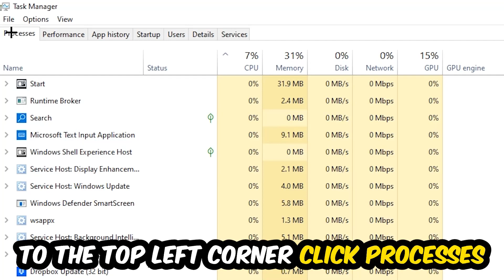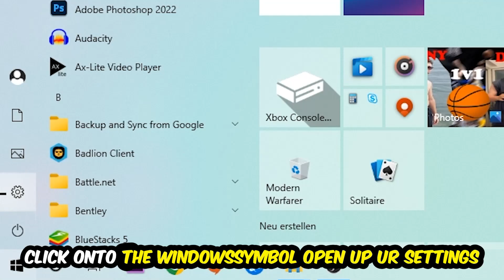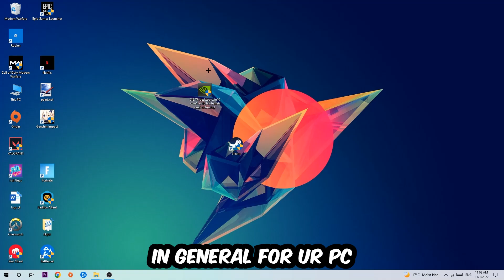Half Life Alyx – How to Fix Crashing, Lagging, Freezing – Complete Tutorial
how to fix Half Life Alyx crashing,
how to fix Half Life Alyx crashing on pc,
how to fix Half Life Alyx crashing on ps4,